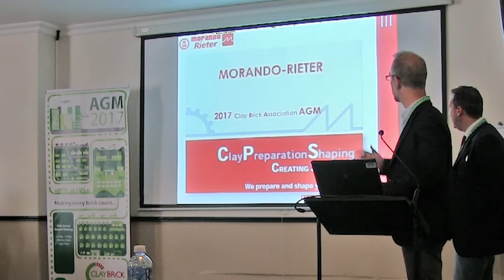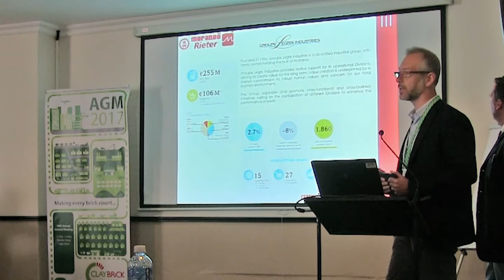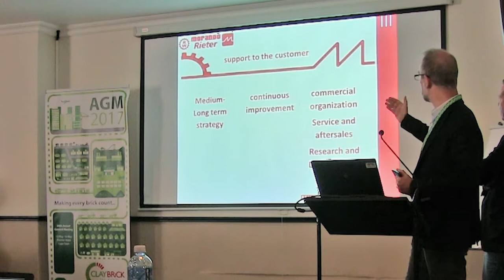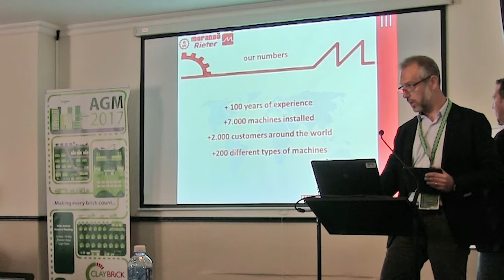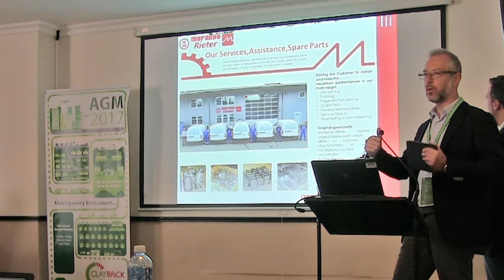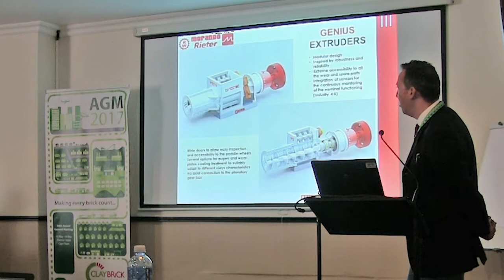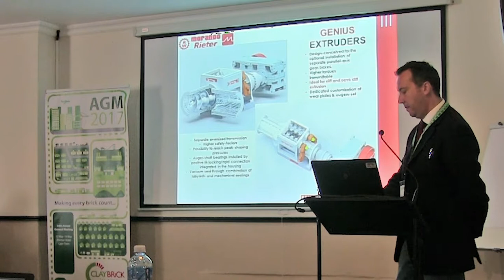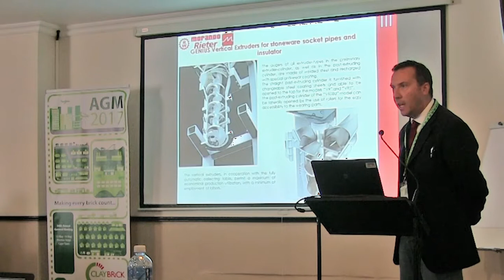Morando Rieter - 2017 AGM Presentation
With more than 100 years of experience resulting by thousands installations worldwide in the heavy clay industry, Morando produces a wide range of machines and equipment for clay preparation and product shaping.

The whole line of products is developed and produced internally, basing on the requirements of a modern brick and tile factory.

All the engineering processes are monitored by strict laboratory tests performed with physical, chemical and technological controls, according to the results expected by customers.